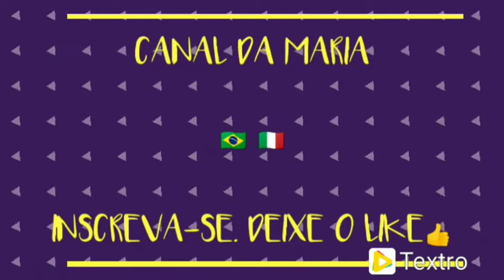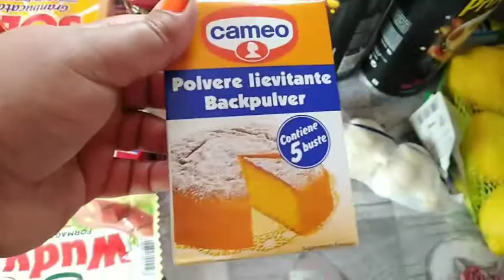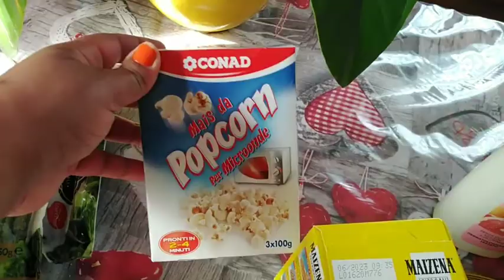Comprinhas de reposicao (supermercado).